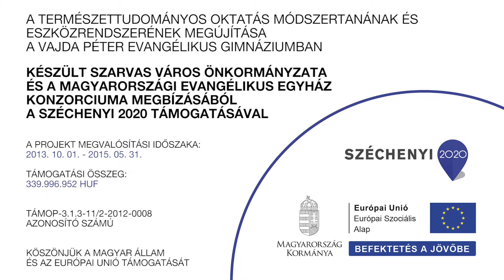FIZIKA - Szilárd anyagok hőtágulása